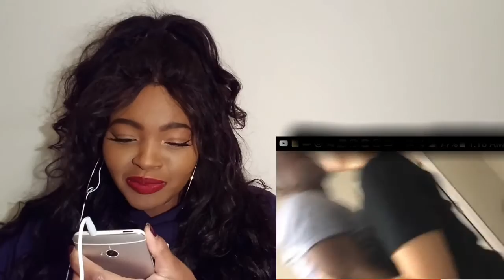CHEATING PRANK WITH BOYFRIENDS BEST FRIEND | D & B Nation | My Reaction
Cheating prank with boyfriends best friend D&B Nation

💵💰Do you want to make FREE money
with brands?!

🎀Channels You'll LOVE!🎀

Code:: Victoria For Discount

For $10 off a $20 order

 Code :: FTFxVICTORIA For 30% order